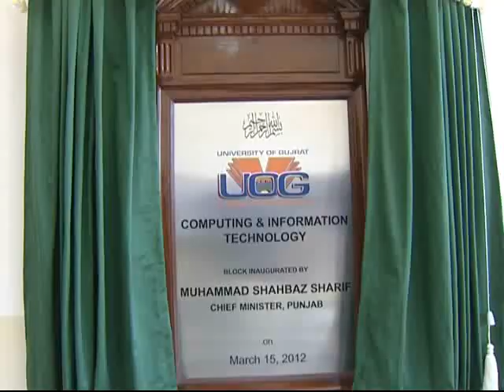CM Shahbaz sharif distributing Laptops in Gujrat.CM Shahbaz shari Gujrat